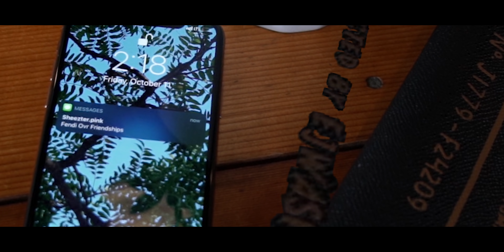Sheezter.Pink - Fendi Ovr Friendships¡ (Official Video)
Stream "Don't Talk 2 Me" across all streaming platforms

shot by @Ejwashere